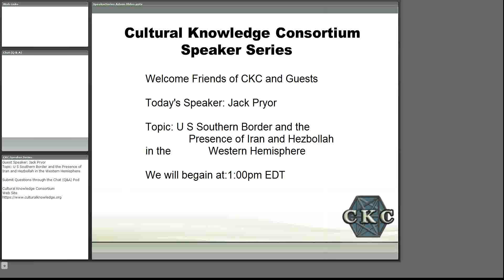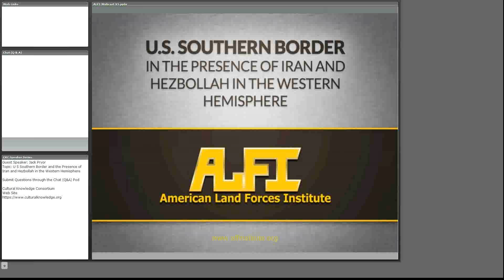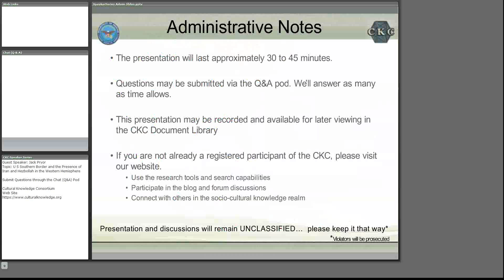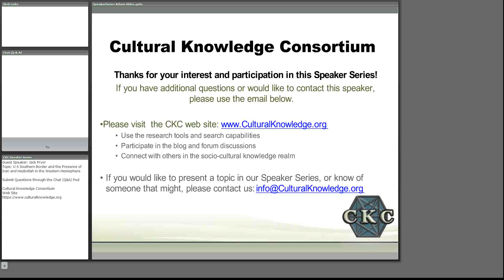"US & Mexico Border & Hezbollah in the Western Hemisphere" Mr. Jack Pryor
July 17, 2012.  During the past two years the state of Texas has become increasingly
threatened by the spread of Mexican cartel organized crime. The threat reflects a change in the strategic intent of the cartels to move their operations into the United States. In effect, the cartels seek to create a "sanitary zone" inside the Texas border -- one county deep -- that will provide sanctuary from Mexican law enforcement and, at the same time, enable the cartels to transform Texas' border counties into narcotics transshipment points for continued transport and distribution into the continental United
States. To achieve their objectives the cartels are relying organized gangs to provide expendable and unaccountable manpower to do their dirty work. These gangs are recruited on the streets of Texas cities and inside Texas prisons by top-tier gangs who work in conjunction with the cartels.

America's fight against narco-terrorism, when viewed at the strategic level, takes on the classic trappings of a real war. Crime, gangs and terrorism have converged in such a way that they form a collective threat to the national security of the United States. America is being assaulted not just from across our southern border but from across the hemisphere and beyond. All of Central and South America have become an interconnected source of violence and terrorism. Drug cartels exploit porous borders using all the traditional elements of military force, including command and control, logistics, intelligence, information operations and the application of increasingly
deadly firepower.  The intention is to increasingly bring governments at all levels throughout the Americas under the influence of international cartels.

Diplomatic, economic and military activity in Latin America clearly demonstrates the Islamic Republic's strategic objectives in the Western hemisphere. Iran is attempting to alter the balance of power and influence in the hemisphere so I would like the discussion to be a review of the United States southern border with Mexico and the presence of Iran and Hezbollah in the Western hemisphere.